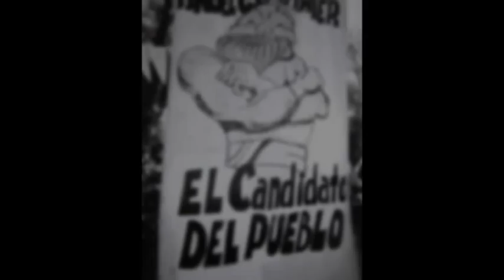Manuel J. Clouthier "Maquío" Aniversario Luctuoso